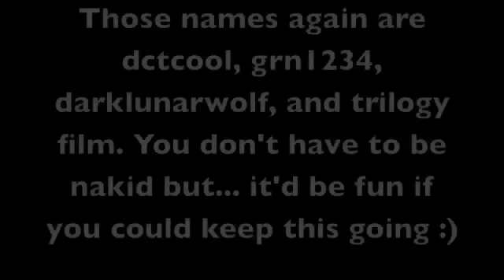Warning: Naked Vlogger approaching part II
So I decided to do another one and tag people this time. If you all don't want to be nakid that is fine :) I just thought I tag a couple people.